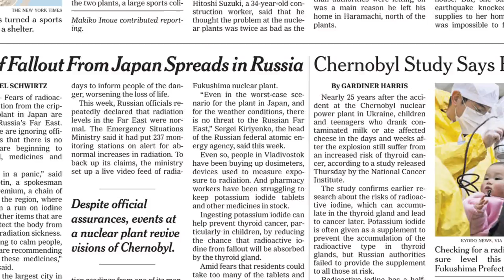Knowledge Network - Nuclear Power after Fukushima | The New York Times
Join us for an up-to-the-minute Webcast about developments at Japan's damaged Fukushima Daichi nuclear reactor and the accident's effect on the nuclear industry around the world. Matthew Wald, a NYT correspondent who has covered the nuclear power industry for 30 years, and teaches a course on nuclear power for The Times Knowledge Network, will lead this Webcast. He will also convey the latest information from Times reporters covering the reactor story in Japan. Ken Belson, recently returned from Tokyo, will participate. Self-paced lessons on nuclear energy will also be included.